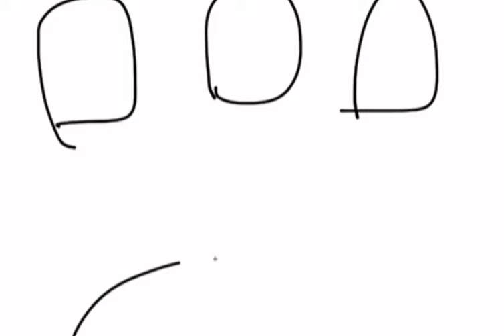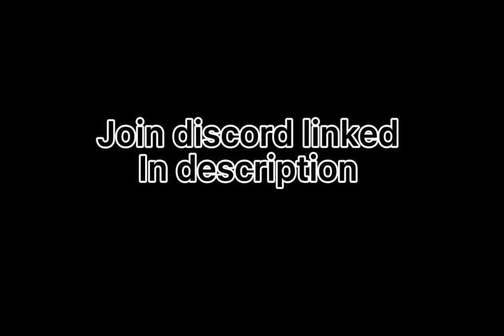Ghost in the grave yard crack mode (gorilla tag)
This was a kinda short video